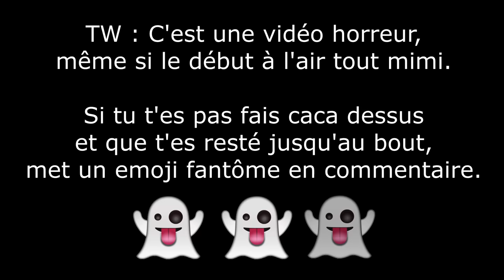NE LEUR OUVREZ JAMAIS LA PORTE 🚪 . . . 🏠 sur BROOKHAVEN 🏡 RP ! Roblox horror movie